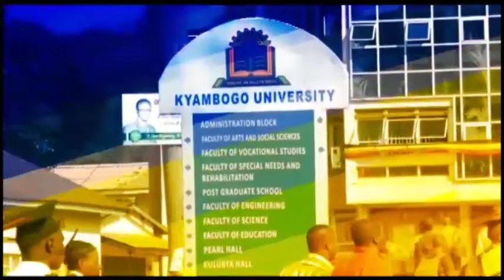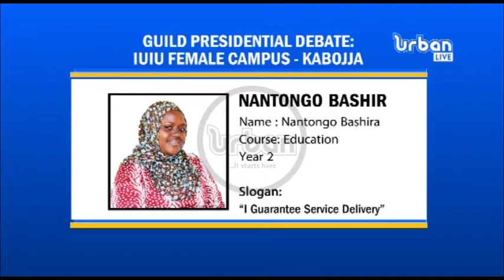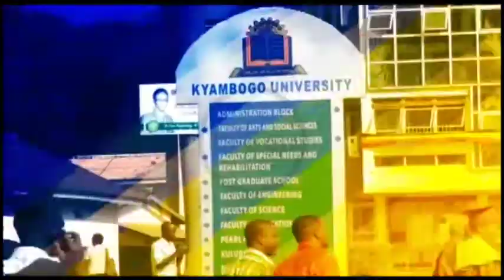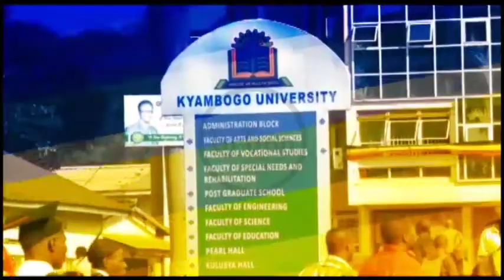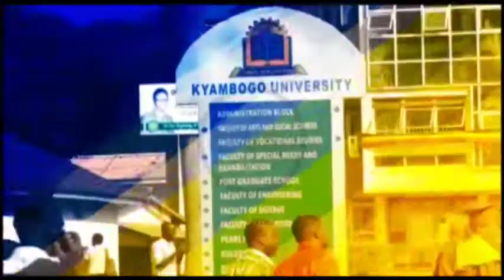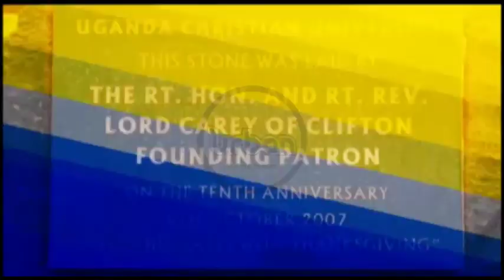IUIU Female Campus Guild Presidential Debate